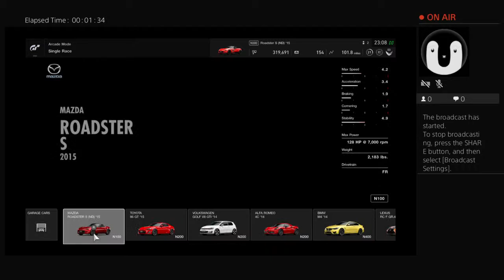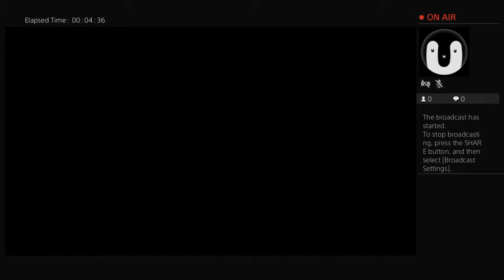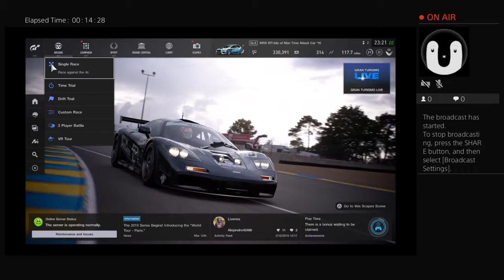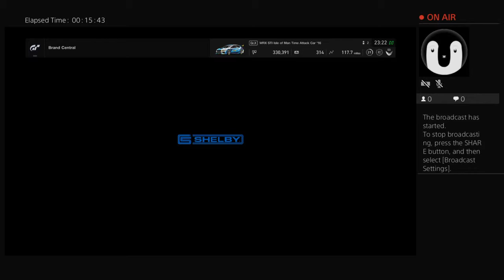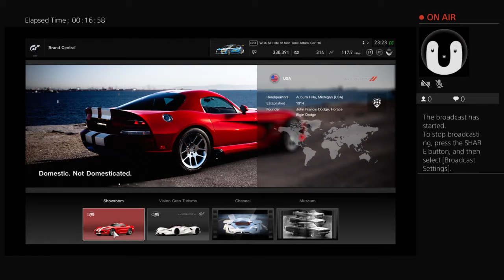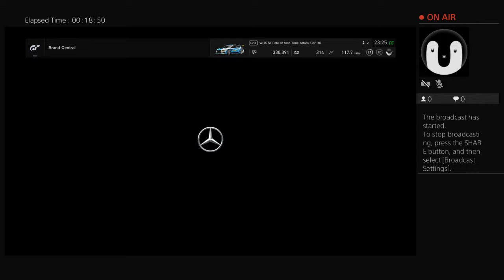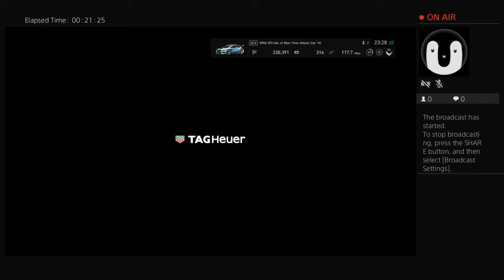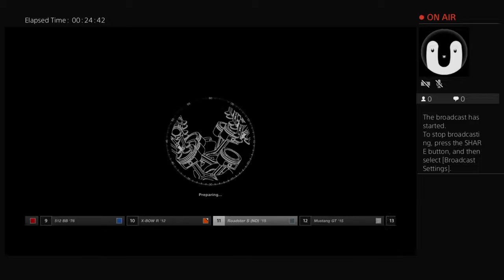Join Me In GT Sport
Shane Dawsons cat